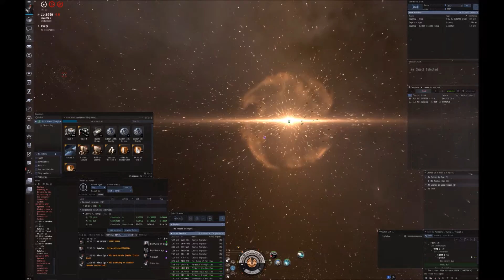TU Explosion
New explosion effects in EvE are awesome!